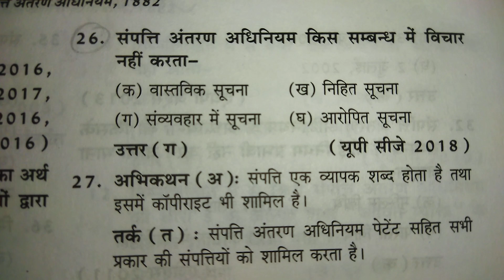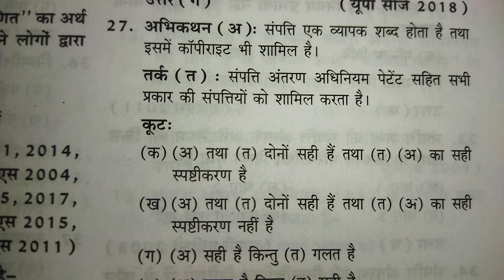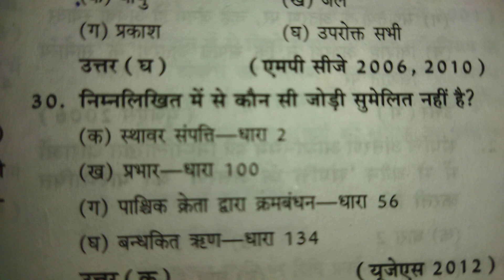"Some Important MCQZ Of T. P. A. 1882" ll "Part - 3" ll By - "Shweta" ll " 32ndBJS "